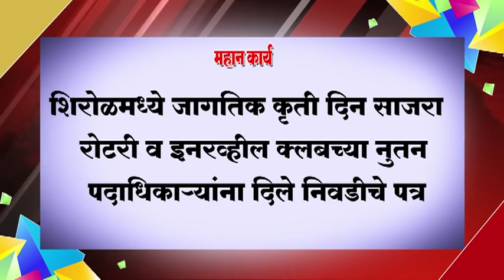❏शिरोळमध्ये जागतिक कृती दिन साजरा : रोटरी व इनरव्हील क्लबच्या नुतन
❏शिरोळमध्ये जागतिक कृती दिन साजरा : रोटरी व इनरव्हील क्लबच्या नुतन पदाधिकार्‍यांना दिले निवडीचे पत्र